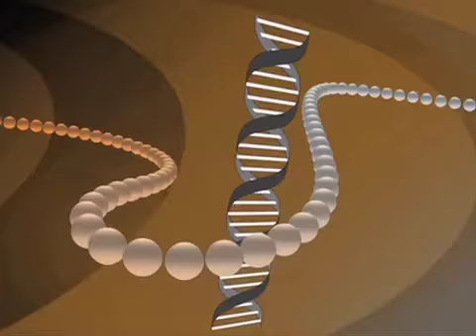【顧小培教室】胃癌--食公仔麵可致胃癌?